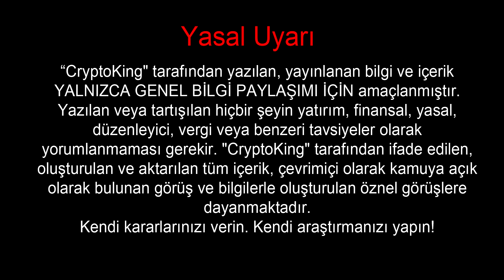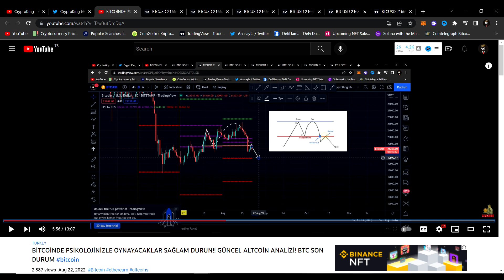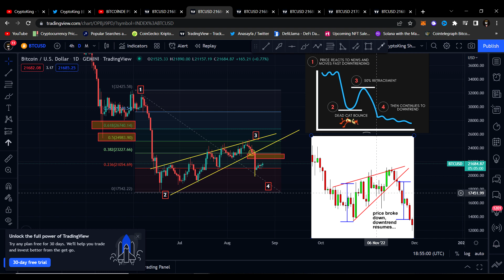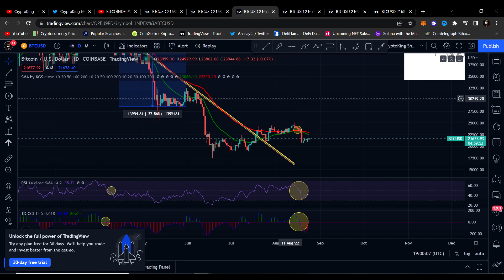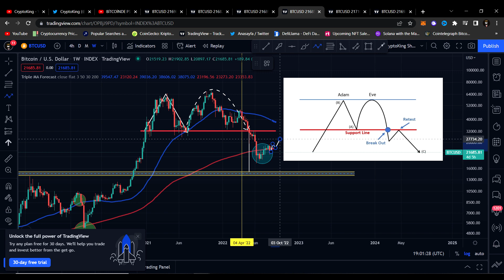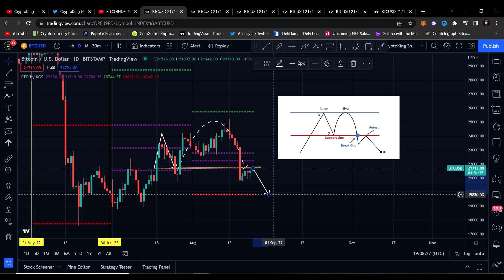BİTCOİNDE ORTALIK KARIŞACAK SON 72 SAAT !!! GÜNCEL ALTCOİN ANALİZİ!!! BTC SON DURUM